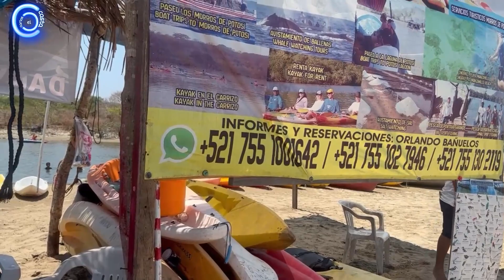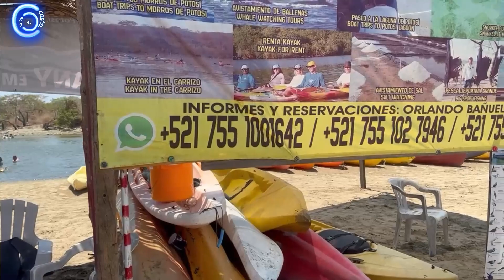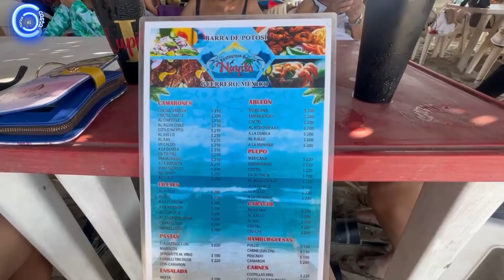Playa Barra de Potosí en Zihuatanejo Guerrero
@CARLOSELCASTA Como llegar a Barra de potosí, hermosa playa que se une a una laguna ideal para disfrutar unas vacaciones en familia, recorremos  sus enramadas y te damos a conocer precios en una de sus enramadas.

"ENRAMADA NAYITO", donde disfrutamos de un delicioso pescado a la talla.

Conocemos los precios de los recorridos turísticos que ofrece
"EMBARCACIONES DANY" puedes pedir informes y reservaciones al teléfonos 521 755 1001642 / 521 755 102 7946

Barra de potosí cuenta también con una área de masajes terapéuticos atendido por Bernardo Terapeuta lo puedes  contactar al teléfono
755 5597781